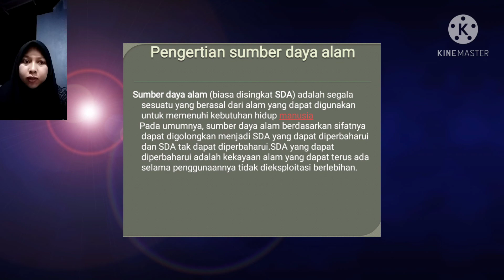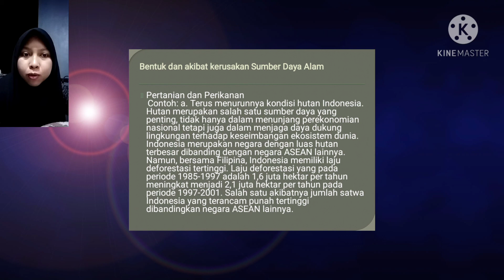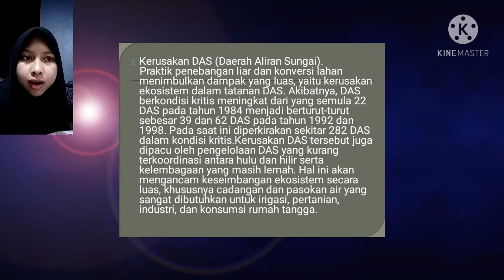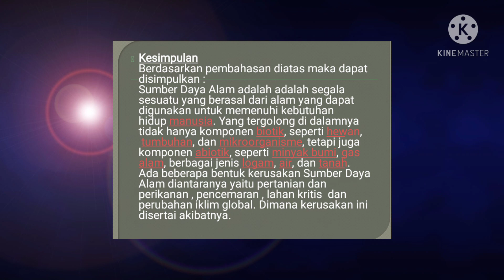Kerusakan Sumber Daya Alam Berdasarkan Karakter Morfologi Indonesia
Tugas MK Geografi Sumber Daya

Nama   : Miftahul Khaer
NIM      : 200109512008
Prodi    : S1 Pendidikan Geografi ICP UNM